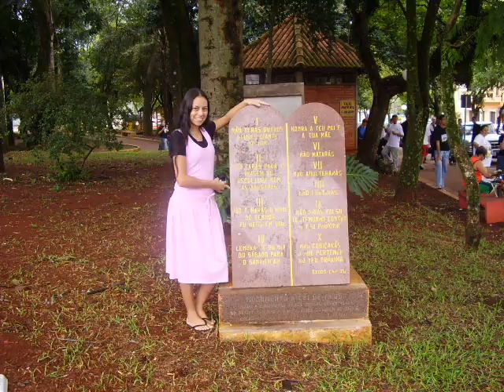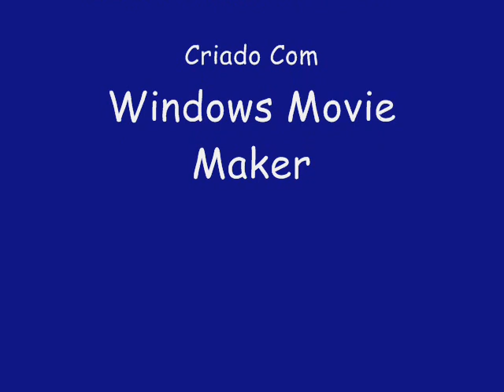Fotos do Encontro de Santo Ângelo 2007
Esse é um pequeno video
com uma seleção de fotos tiradas
no encontro realizado na pascoa em santo angelo -RS
restam ai bons momentos para serem recordados!